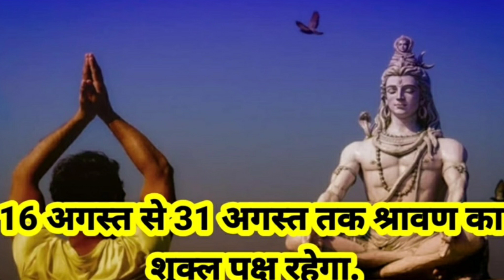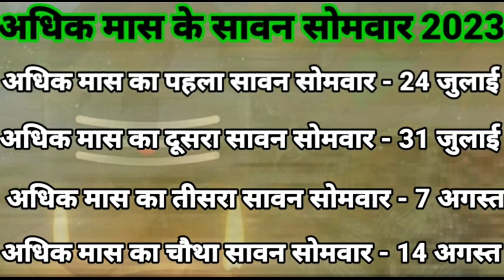सावन मास 2023 के सभी व्रत एवं त्योहार, Sawan 2023 start date , Shravan Mass 2023 Vrat Tyohar List,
सावन मास 2023 के सभी व्रत एवं त्योहार, Sawan 2023 start date , Shravan Mass 2023 Vrat Tyohar List, Sawan 2023 Date,Festivals Date in Sawan 2023